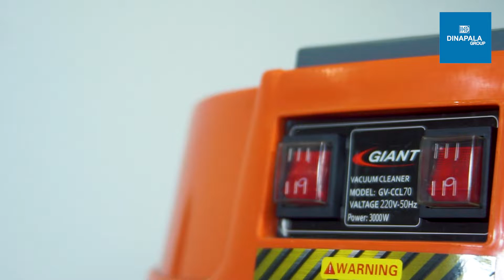Giant Wet and Dry Heavy Duty vacuum cleaner- No.1 Vacuum Cleaner in Sri lanka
Comprehensive 1 Year Warranty
Buy online from home Delivery -
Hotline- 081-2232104